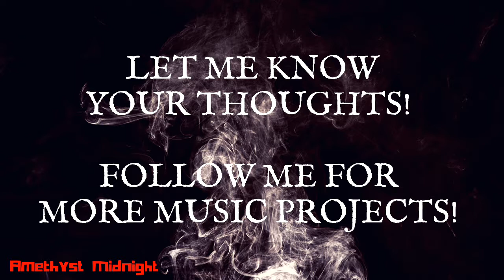Industrial Music - Accessing Alternate Dimensions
Anpu stands guard at the Door
Halting my entrance
For He knows I proceed with haste.
Cackling, I hear my Queen approach
And I cast my eyes downward
Shameful of my eagerness to please.
We know where I go
But I forgot about the path
And here they must remind me
To slow down and breathe.
Morganna, you leave me in silence
To remind myself of its embrace...
I do long to return home.
Just a for a taste.
What lies beyond that door
I so eagerly tried to keep locked?

I finally got access back to an online music studio I was using a long while ago, Soundtrap. This is an experimental piece, just trying out sounds and dipping my toes back in. I think I'll go back through and mess around with this piece another time.

I love dark noise, deep bass, heavy sounds etc and I want to eventually make tracks with vocals.

Most of my music on here is acoustic but I plan to start experimenting with turning them into industrial pieces.

I need all the support I can get! Thank you for your time.

Now go out and change the world!